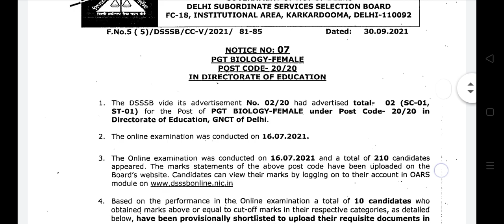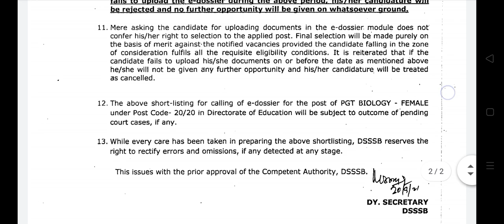DSSSB BIOLOGY Female 20/20 Result Official Cutoff